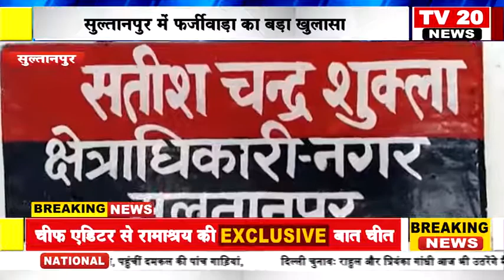SULTANPUR NEWS, सुल्तानपुर में फर्जीवाड़ा का बड़ा खुलासा , दो गिरफ्तार